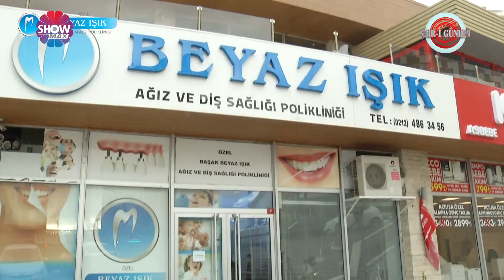Beyaz Işık Ağız Ve Diş Sağlığı Merkezi - Şehri Gündem Showmax